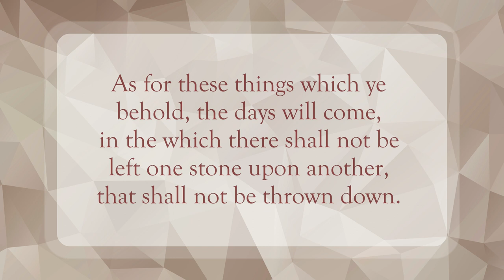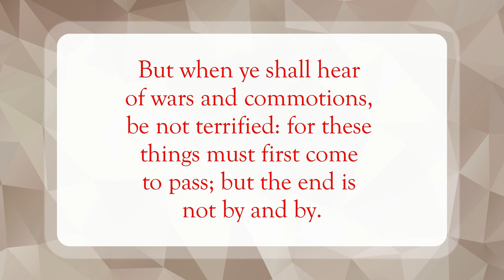Don’t Be Deceived😐WordofGod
Scripture of the Day! Don’t be deceived!